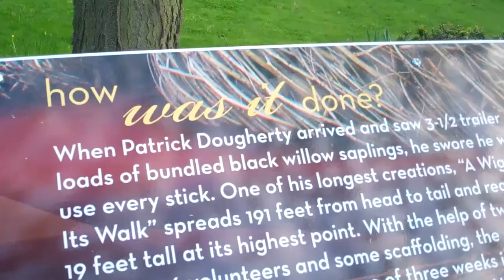How Was It Done? Patrick Doughert Exhibit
This video is play using a QR code at the Patrick Dougherty exhibit at Wegerzyn Gardens MetroPark in Dayton, Ohio. Titled, "A Wiggle in Its Walk," the sculpture is a 191-foot-long tunnel that coils sinuously around Wegerzyn's North Plaza.